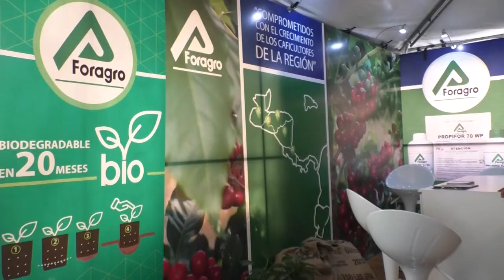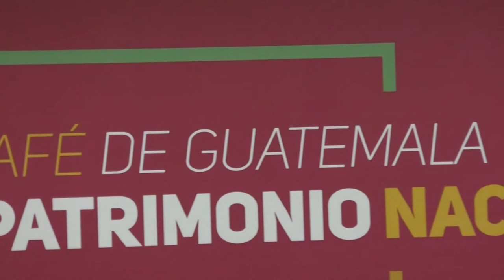Sector cafetalero genera 489 millones de dólares en divisas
Bajo el lema “El café de Guatemala es desarrollo, identidad y patrimonio cultural”,  la Asociación Nacional del Café (Anacafé) celebró hoy el XXVIII Congreso Nacional de la Caficultura, en donde se analizó la situación del café y su impacto en la economía del país.

En el acto se contó con la participación del vicepresidente de Guatemala, Jafeth Cabrera; el ministro de Agricultura Ganadería y Alimentación, Mario Méndez Montenegro y la Ministra de Trabajo, Aura Leticia Teleguario, además de Ricardo Arenas, presidente de Anacafé.

Según Arenas, el sector cafetalero exporta anualmente 4 millones de quintales oro, el cual involucra en su producción a 600 mil familias, y emplea a no menos de 3 millones de personas.

Asimismo, sostuvo que en el primer semestre de 2017 las exportaciones de café le generaron a Guatemala 489 millones de dólares en divisas, por lo que se espera que este sector continúe satisfaciendo las necesidades del consumidor nacional e internacional

Por ende, el empresario dijo que se tiene que reconocer la importancia del café como “uno de los grandes generadores de empleos en Guatemala”.

A decir del vicemandatario guatemalteco, la caficultura ha constituido un factor importante en la economía del país y es generadora de ingresos para las familias de 125 mil caficultores, en su mayoría micro, pequeños y medianos empresarios.